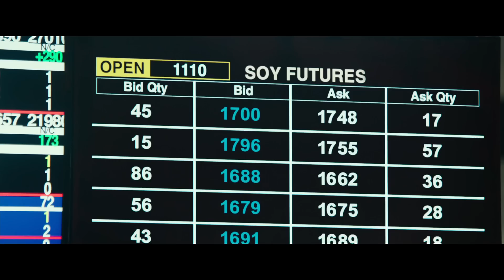BLACKHAT Offizieller Trailer [HD]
- ab 5. Februar 2015 im Kino

Das Internet hat die Menschen enger verbunden denn je – doch es hat unsere Zivilisation auch so verwundbar gemacht wie niemals zuvor. Meisterregisseur Michael Mann spielt in seinem neuen Film ein furchterregendes Szenario durch: Was geschieht, wenn skrupellose Kriminelle die Macht im Web an sich reißen? Michael Mann, Regisseur gefeierter Filme wie Heat, Collateral und The Insider, hat immer wieder gezeigt, dass er Themen, die die Menschen aktuell bewegen, in atemberaubende Thriller packt. In “BLACKHAT” führt Chris Hemsworth (The Avengers, Thor – The Dark Kingdom) ein internationales Star-Ensemble an, das gegen eine Bedrohung kämpft, die die Welt für immer verändern könnte…

Ein Angriff auf die globalen Finanzmärkte von nie gekanntem Ausmaß versetzt Regierungen und Geheimdienste in Panik – so sehr, dass sie sogar Nicholas Hathaway (Chris Hemsworth) aus dem Gefängnis holen, um den Kampf gegen die geheimnisvollen Cyberkriminellen zu gewinnen. Hathaway, ein zu 15 Jahren verurteilter Hacker und Computergenie, ist der einzige, der es mit den Gangstern hinter der Web-Attacke aufnehmen kann. Für das Versprechen, ein freier Mann zu sein, wenn er die Täter aufspürt, lässt er sich anheuern. Doch was für Hathaway fast als sportliche Herausforderung beginnt, wird sehr schnell zu einem erbarmungslosen Spiel auf Leben und Tod – denn sein anonymer Gegner kapert nicht nur die globalen Datenleitungen, sondern trägt auch höchst realen Terror in die Welt. Eine Hetzjagd rund um den Erdball beginnt, die Hathaway und seine Helfer nach Chicago, Los Angeles, Hong Kong und Jakarta führt…